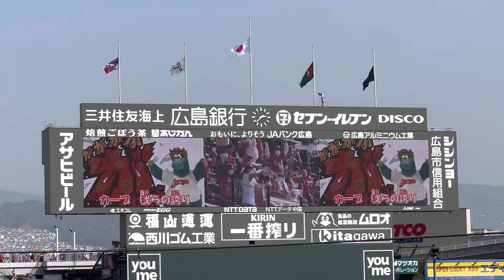2023.3.11 Hitoshima Toyo Carp's CC Dance カープ CCダンス！